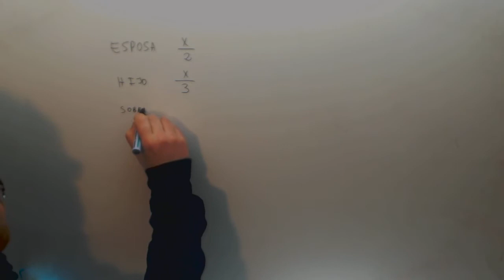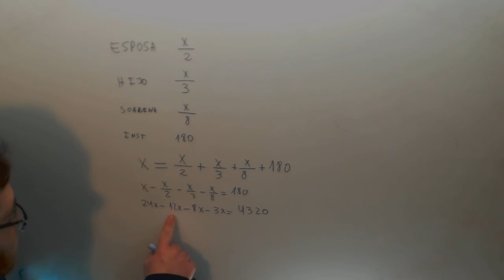Problemas ecuaciones Herencia Matematicas Acceso CFGS Academia Usero Estepona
Problemas ecuaciones Herencia Matematicas Acceso CFGS Suscríbete a nuestro canal en Youtube para ayudarnos a seguir creciendo Academia Usero en Estepona, el centro de formación con más vídeos en Internet del Mundo presenta